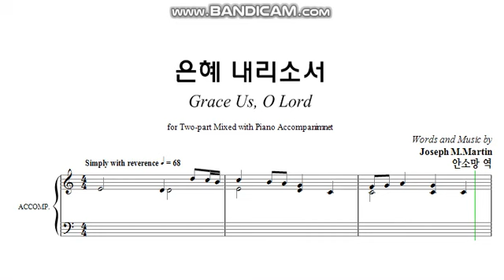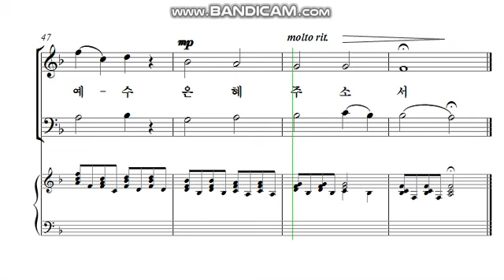은혜 내리소서 - 소프라노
Joseph Martin곡